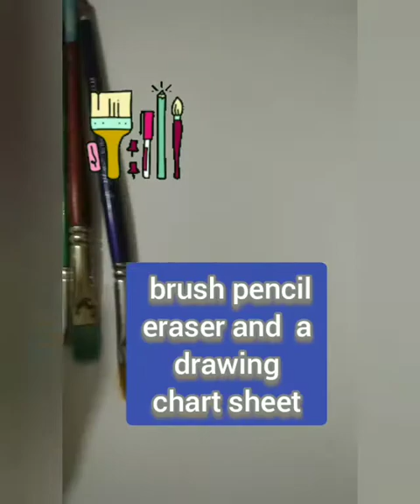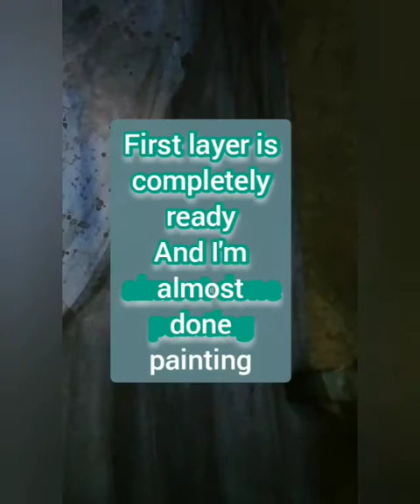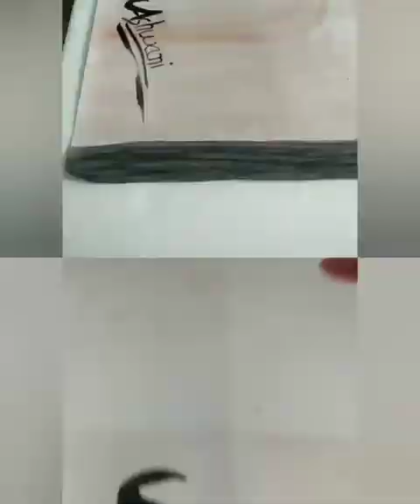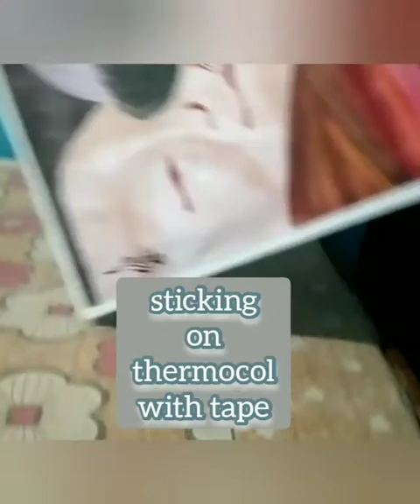watercolor painting of jujus by artist . Ashwani Kumar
watercolor painting of jujus